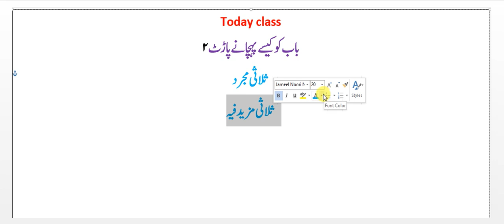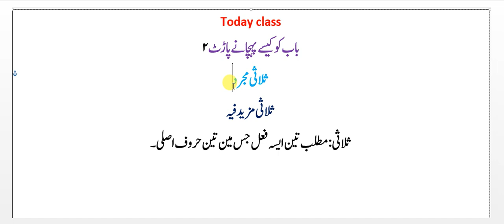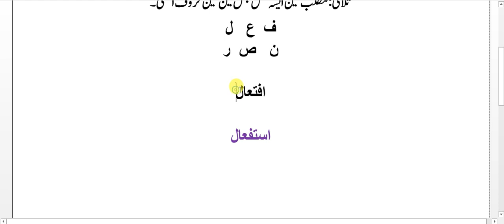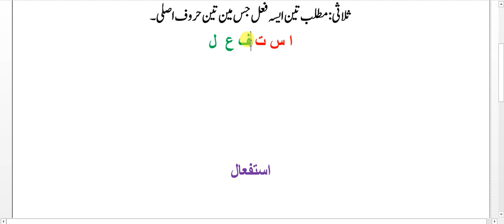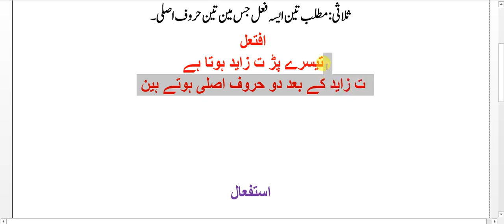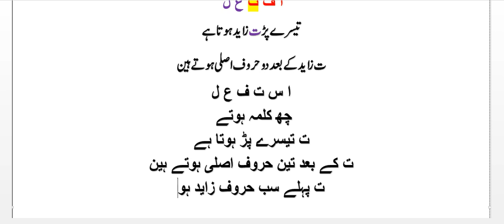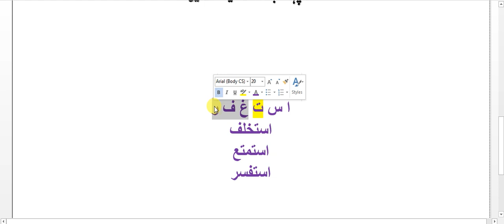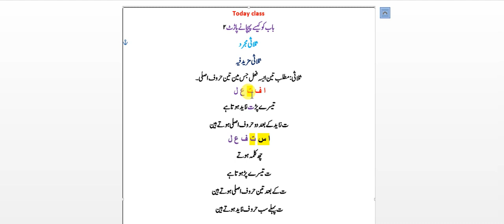باب کو کیسے پہچانے (افتعال، استفعال) Be alim in three year from home ! Join Madarsa Darul Huda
Online Alimiyat Course In Three Year

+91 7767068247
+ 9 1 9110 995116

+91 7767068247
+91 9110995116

السلام علیکم
ہم آپ کو تین سالوں میں لڑکوں اور لڑکیوں کے لئے مکمل عالمیت کورس فراہم کر رہے ہیں.
آپ کو آن لائن روزانہ ہونے کی ضرورت نہیں ہے ہم آپ کو براہ راست ویڈیوز اپنے میں بھیجیں گے، آپ کو ان ویڈیوز کو ڈاؤن لوڈ کرنے اور ویڈیو کے ساتھ نوٹوں کو یاد رکھنے اور یاد رکھنے کی ضرورت ہوتی ہے.

دلچسپی رکھنے والا طالب علم برائے مہربانی ہم سے رابطہ کریں

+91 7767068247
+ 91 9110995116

हम व्हाट्सएप पर तीन साल में लड़कों और लड़कियों के लिए आपको पूरा अल्मिअट कोर्स प्रदान कर रहे हैं।
आपको रोज़ाना ऑनलाइन होने की आवश्यकता नहीं है, हम आपको सीधे अपने व्हाट्सएप पर वीडियो भेज देंगे, आपको केवल उन वीडियो को डाउनलोड करने और वीडियो के साथ दिए गए नोट्स को देखने और याद रखने की आवश्यकता है।